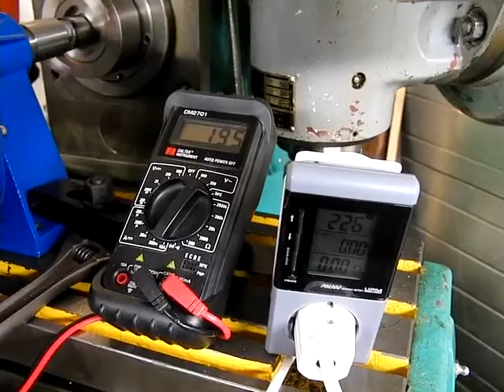3-Phase motor turned into 1-phase home made wind power generator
This is my first first step to build my own wind power generator.

A  3-phase 1.5kW ASEA (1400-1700 RPM) squirrel cage motor have been capacitor coupled to allowing the rotor to be temporarly magnetized, and therefore working as a 1-phase generator around nominal rotation speed.

The motor is B3-connected to a 5,3:1-gear assembly.
This 'generator' was then connected to a mill cutter with variable speed to test the function and output of the generator.

In this video the millcutter was running at 262 rpm (well within the  rotational speed of the oncoming blades).
The blades will be fabricated in wood,  but if that doesnt work properly, glass fiber-composite blades will be bought online.

To calculate the proper dimensions and rpm of the blades,
was used.